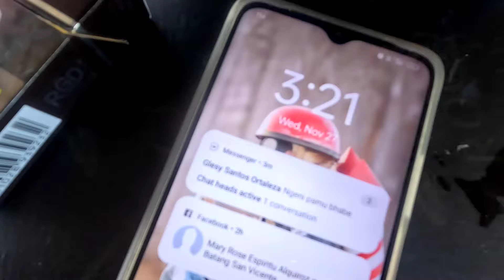KAHIT MALAKI NA ANG LUGI NAMIN SA MGA TALONG KAYLANGAN NA NAMIN TANGGALIN